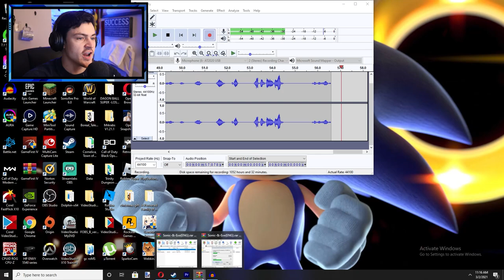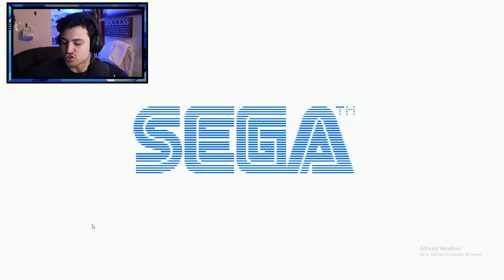WORST ENDING IN THIS SONIC.exe game?!?!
Here we go...The Destiny calls out...those who are ready for Sonic.exe are now prepared